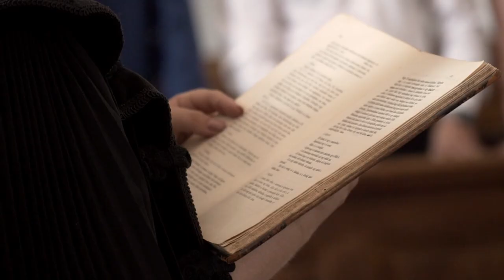Fanni + Marci Wedding Day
Fanni és Marci esküvőjének legszebb pillanatai. KTAVIDEO - Hogy a nagy napotok a lehető legpompásabban ragyogjon!